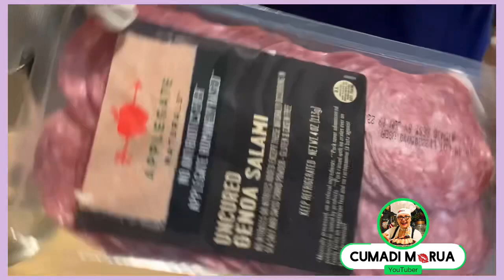Flor de frios. Cool cut flowers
Flor de frios
Cool cuts flower

Para flor pequena
copo pequeno ,
Flor grande
copo grande
Flor de queijo fatiado
Precisamos de 12 a 15 fatia
Repolho roxo
Flor de salami 18 a 22 fatias

Salami flower 18 to 22 slices
Purple  cabbage
Sliced ​​cheese flower
We need 12 to 15 slice
for small flower
 small cup,
 big flower
 big cup